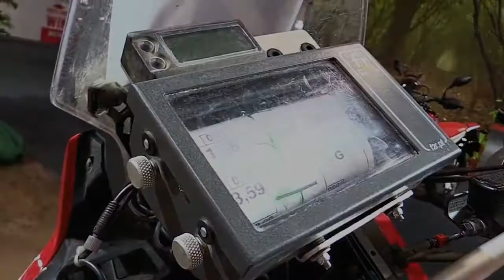2018 Honda Africa Twin Racing Complete Accs Series Lookaround Le Moto Around The World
2018 Honda Africa Twin Racing  Complete Accs Series Lookaround Le Moto Around The World

14. 2018 Harley Davidson Street Glide Special Complete Accs Series Lookaround Le Moto Around The World
15. 2018 Harley Davidson Road King Special Complete Accs Series Lookaround Le Moto Around The World